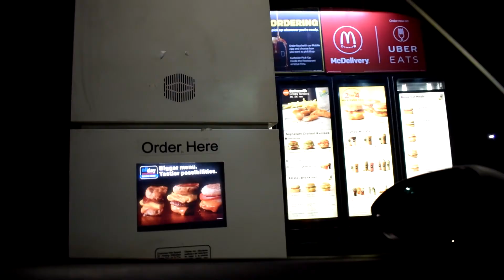LAKE HAVASU OR BUST!!!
Spring break 2018 in Havasu. What more do I need to say.